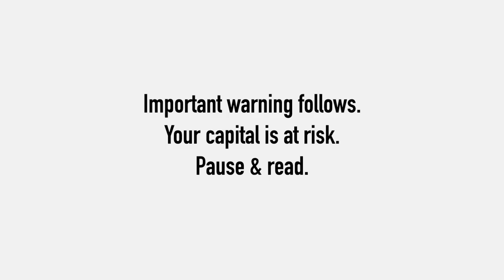Is Solar Energy Better Than Nuclear Energy?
Is solar energy cheaper & safer than nuclear energy? Many might claim that it is by using gimmicks like the "Levelized cost of energy" but the long-term calculations show that that's a joke of a metric and misleads investors and governments.

So, is solar cheaper & safer than nuclear? The answer is a very quick and sure "no".

Brian Gitt, energy entrepreneur, explains (and proves) to me why that's true.

Briant Gitt is an entrepreneur with a lot of relevant experience in energy. Follow him on Twitter, and consider reading his blog on anything and everything energy.

Brian led business development at Reach Labs to deliver long-range wireless power in industrial, asset management, and supply chain applications.

He founded UtilityScore (a software company backed by Y Combinator) which provided homebuyers with estimates for their utility costs.

Gitt was the CEO of a consulting firm (acquired by Frontier Energy) specializing in clean energy to commercialize new technology in buildings, vehicles, and power plants.

Brian was the Executive Director of Build It Green (nonprofit) to mainstream green building, where I built a network of 2,500 building industry stakeholders (included contractors, suppliers, realtors, lenders, utilities, and public agencies.)

Brian told me that he “lost 20 years of his life” backing the wrong energy – solar. He know believes nuclear and natural gas have the brightest future in the 2020’s decade.

In this episode, Brian and I talked about innovation in nuclear technology. We went over SMRs, thorium reactors, spent nuclear fuel reactors and others.

Brian told me that he doesn’t think hydrogen can dethrone nuclear and that the energy mix will be made up of many different forms of energy including all of the above, and nuclear.

We got to discuss whether solar is better than nuclear and whether nuclear really is as expensive and dangerous as the media would like us to believe. Short answer: it is not. Nuclear is the cheapest form of energy and also one of the safest ones. Beating wind and solar in both of those races.

Warning

Antonio Atanasov is not an investment advisor. Antonio Atanasov owns shares of companies mentioned in this publication. The information provided in this publication – and all other publications by Resource Talks – is impersonal in nature and meant for general information purposes only. Before taking any action on any investment, it is imperative that you consult with multiple licensed, experienced, and qualified investment advisors. Get numerous opinions before taking your own decision in the end. The minimum risk on any investment mentioned in this publication is 100% loss of capital.

Timestamps
00:00 Important warning
00:50 Is solar cheaper than nuclear?
05:30 Why do governments don't embrace nuclear?
09:10 Nuclear waste is not a problem
15:30 Is the data on nuclear biased and wrong?
17:30 Read more from Brian

Was there something wrong with what the guest said? Did I fail to ask an important question? Did I make a mistake in my reporting? Please tell me about it. Criticism and skepticism are highly welcome and help me learn. Thank you.